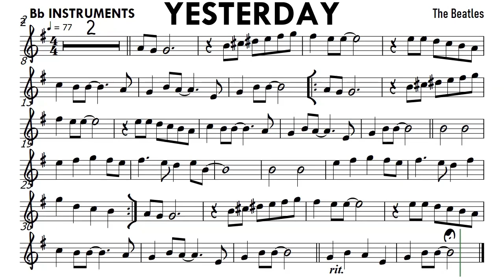Yesterday by The Beatles Bb Instruments Flute Music Backing Track Partitura